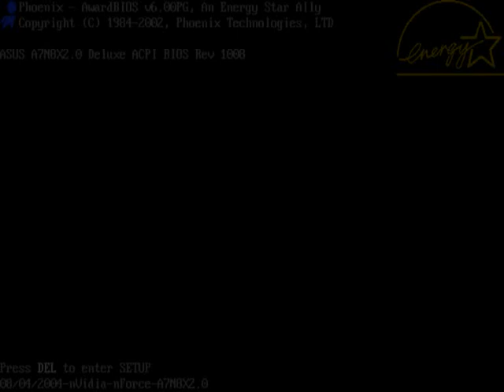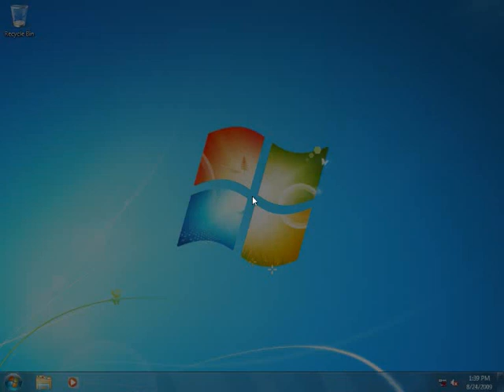Microsoft Windows 7 Startup Google Translate Voice